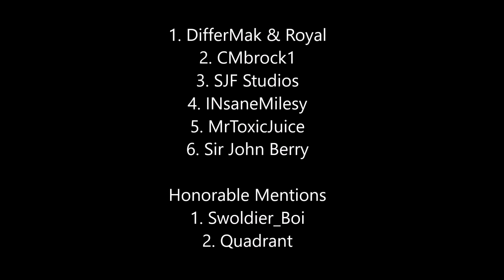Contest Winners!!!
Contest winners are here!